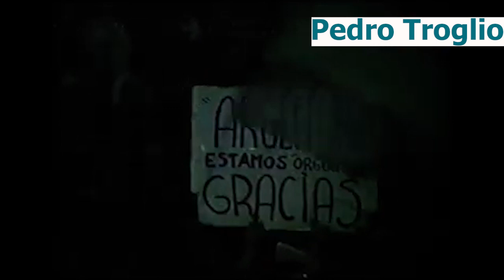Entrevista a Pedro Troglio, sobre el Mundial de Italia 1990